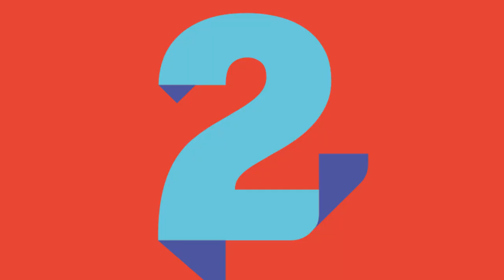El Voto VIP de DANI FERNÁNDEZ es para… | Del 40 al 1 Coca-Cola en LOS40